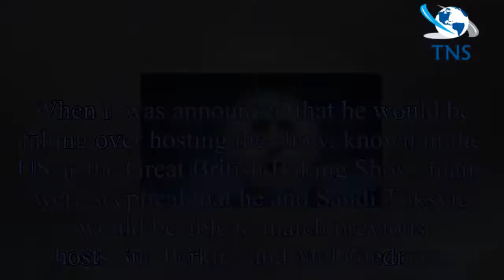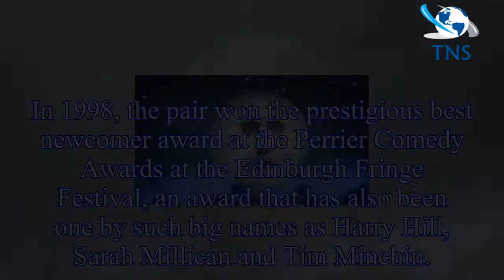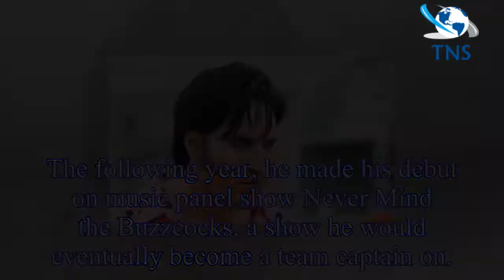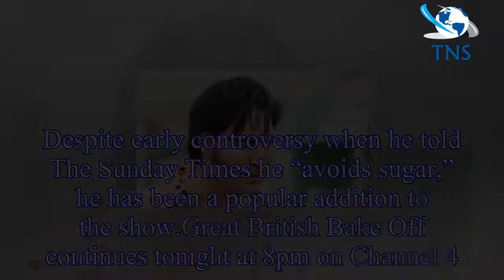Great British Bake Off 2018: Who is host Noel Fielding?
Noel Fielding has been the surprise hit of the last two seasons of the Great British Bake Off.
When it was announced that he would be taking over hosting the show, known in the US as the Great Britis